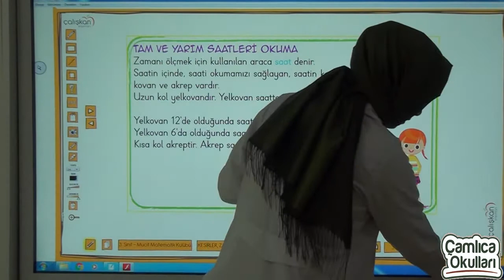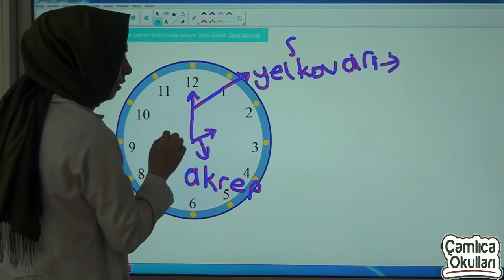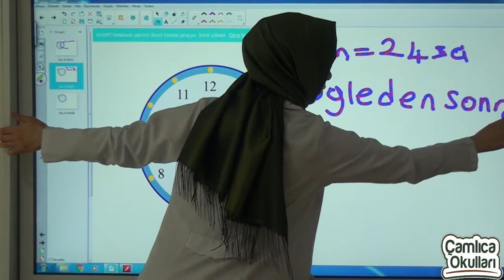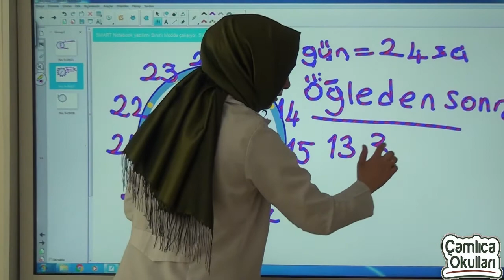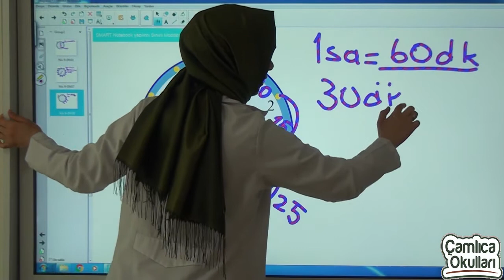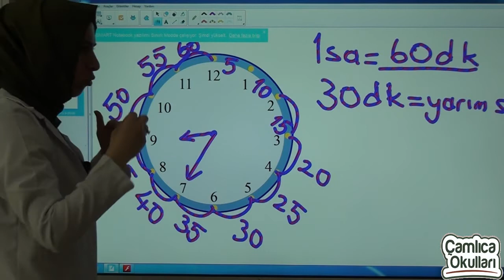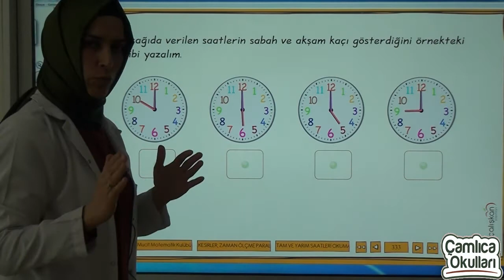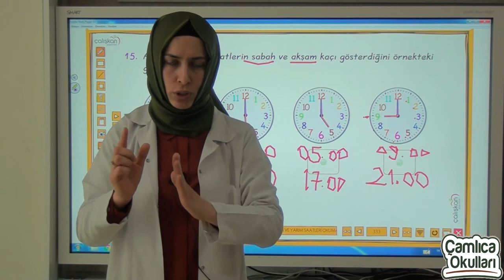3a sınıfı matematik dersi bölüm 5